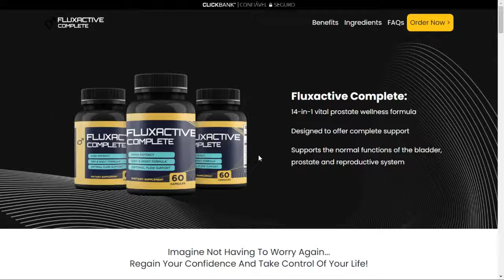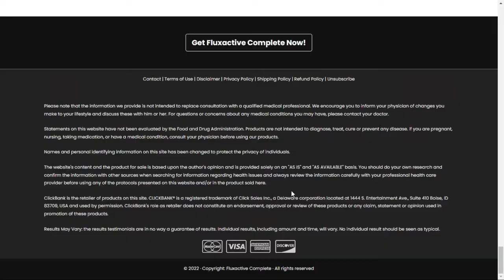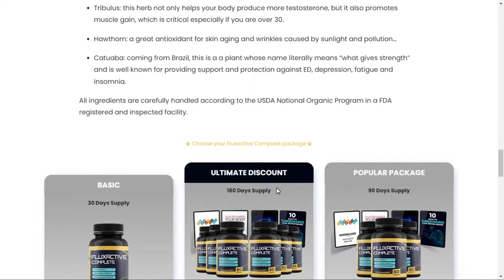Fluxactive Complete Supplement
FLUXACTIVE COMPLETE Reviews - All Truth about FLUXACTIVE COMPLETE - FLUX ACTIVE COMPLETE Review!

What is the Fluxactive Complete Supplement?
Fluxactive Complete Supplement is a dietary supplement that is intended to improve prostate health and help the male reproductive system function better by potentially contributing to the better health and function of the prostate gland.
Fluxactive Complete contains multiple natural ingredients that are clinically proven to offer benefits that could reduce oxidative stress in the body and might help in the prevention of several sexual disorders.
You could consume Fluxactive Complete capsules as suggested within the recommended dosage to experience several health benefits, including potential prevention against early skin aging, after-effects of conditions like prostate enlargement, prevention against prostate problems like prostate cancer, and so on.
These supplements do not claim to treat any actual illnesses, but you could use them to remain healthy in the long run and contribute to a healthy prostate as well.
The manufacturing of the product happens in the United States, and it is produced in facilities that are controlled by good manufacturing practices.
There is a 60-day money-back guarantee associated with the product so that you can return it if you are not happy with the results.
What Is The Prostate Gland?

The prostate is a small walnut-shaped organ located below the bladder and above the penis. It produces fluid that helps to keep semen from coagulating during ejaculation. In addition, the prostate secretes hormones that help to regulate sexual function.
Prostate cancer can be treated with surgery or radiation therapy. However, many men do not have symptoms until their disease has progressed beyond local treatment. This may mean that they miss out on important treatments for the early detection of prostate cancer.
What Are The Functions Of The Prostate Gland?

The prostate gland plays an important role in maintaining normal male reproductive health. It produces fluids that help to prevent semen from coagulating when you ejaculate. These fluids also contain various enzymes that break down sperm cells before they leave your body.
In addition to these protective functions, the prostate also makes certain hormones that affect sex drive and other aspects of your overall well-being. For example, testosterone is made by the testicles but also by the prostate. Testosterone stimulates muscle growth, bone development, and libido.
How Does Flux active Complete Help With Prostate Health?

The different ingredients in the supplement work together synergistically to offer a number of benefits that could help to improve good prostate function overall and provide relief from the symptoms of conditions like benign prostate hyperplasia. Here are details of the complete working of Fluxactive Complete.
The ingredients present in Fluxactive Complete are completely natural and most of them target the better functioning of the reproductive system in males. The primary action of this supplement according to the manufacturers is to improve the blood flow to different organs.
As part of the research we did for our Fluxactive Complete review, we discovered that this supplement might also help manage different symptoms of benign prostatic hyperplasia.
To begin with, many of the ingredients present in the supplement have strong antioxidant properties.
This is very important in reducing oxidative stress in the body which is one of the major contributors of conditions like BPH during old age.
By ensuring the proper functioning of the prostate gland, these supplements might also help to deal better with conditions like sexual dysfunction and bladder control issues which generally affect older people.
The ingredients present in the supplement might help strengthen the ligaments in the bladder and promote better bladder control.
Furthermore, Fluxactive Complete includes elements that could benefit by increasing testosterone production in the body, which is essential for male sexual health. A healthy prostate size could be achieved by reducing the incidences of inflammation in the body.
Ultimately, Fluxactive Complete could help you to deal with BPH symptoms better, including the possibility of erectile dysfunction, prostate enlargement, lowered energy levels, and other aspects of male health.
You could achieve these benefits using Flux active Complete without having to worry about any unwanted side effects.
Using Fluxactive Complete is a significant step that you could take towards improving your prostate health and preventing the occurrence of an enlarged prostate which is surprisingly very common in people of older ages.